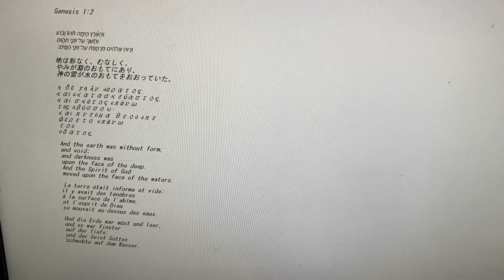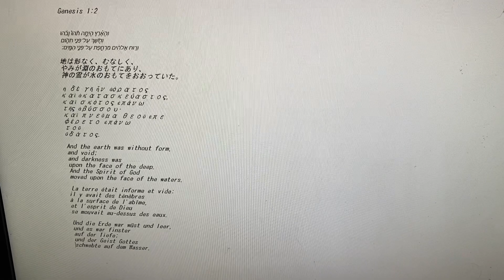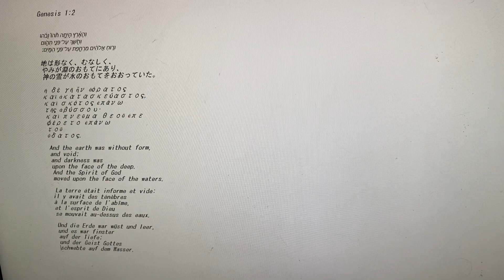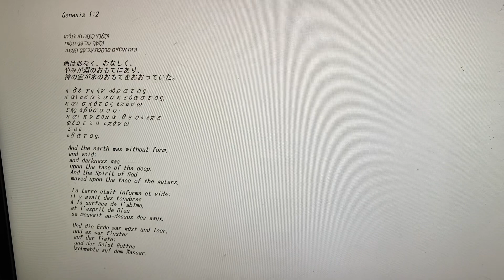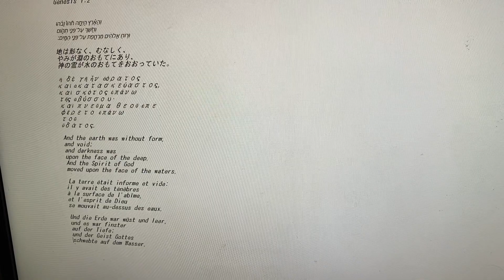Genesis 1:2 創世記1:2 בראשית1:2 Genèse 1:2